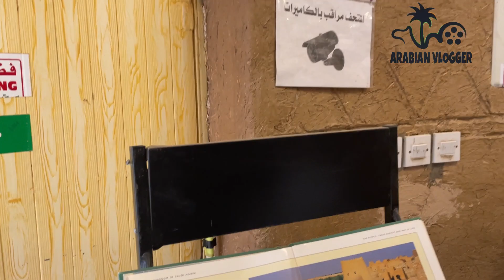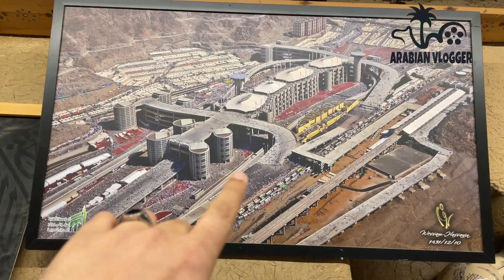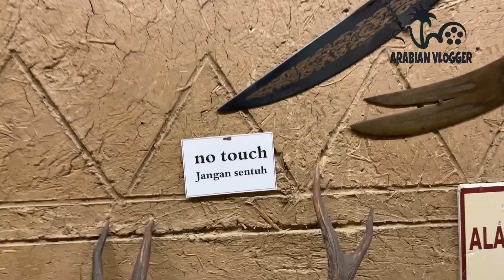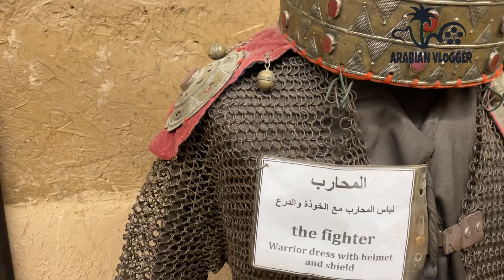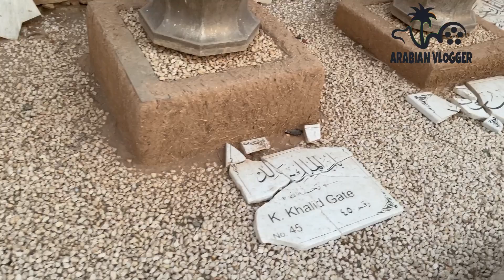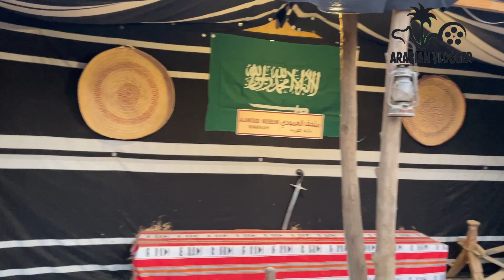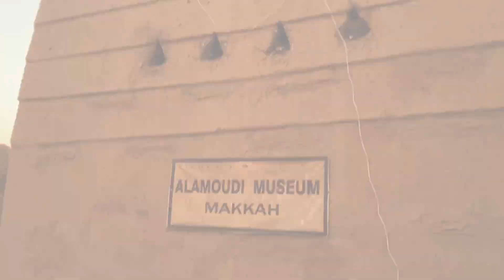AL AMOUDI || HERITAGE MUSEAM || സൗദി അറേബ്യയുടെ പൗരാണിക പാരമ്പര്യം വിളിച്ചോതുന്ന പൈതൃക നഗരം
An awesome experience and a flashback of the traditional and cultural living in Saudi Arabia, a must visit museum, stopped to just see a Rickshaw and explored the whole museum and spent hours. Came to know many things were no longer a part of living since then but saw some of the unique stuff which we only heard in stories and books. The museum is not that big but when you are in the museum, it's like a whole Kingdom you are about to explore. And what is the fun part? No restrictions on taking photos or videos whatsoever.